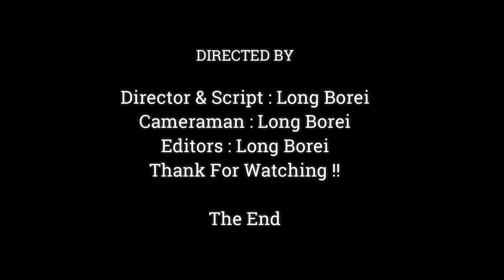JODY BABY NEWBORN DEEPLY SCARED FALL CAUSE SPRING NOT HUG JUMPING ON HIGH TREES,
Dear all Value Visitor, This Videos We Want To Show You About ,JODY BABY NEWBORN DEEPLY SCARED FALL CAUSE SPRING NOT HUG JUMPING ON HIGH TREES,